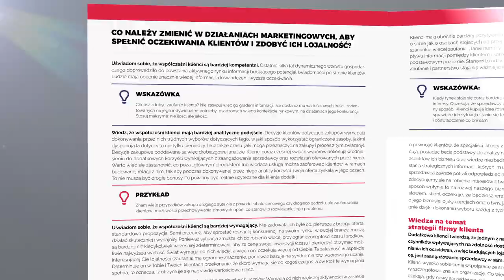Bezpłatny e-book "Nagrody w biznesie"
Pobierz bezpłatny e-book i dowiedz się:
- po jakie nagrody sięgać by odpowiednio zmotywować partnerów biznesowych,
- jakie są różnice między programami B2B i B2C,
- jak krok po kroku stworzyć program lojalnościowy dopasowany do potrzeb partnerów biznesowych,
- jakie mechanizmy najlepiej sprawdzają się w programach kierowanych do segmentu B2B,
- na jakie trendy w programach lojalnościowych należy zwrócić uwagę w 2017 roku,
- jakie są psychologiczne podstawy lojalności,
- jak stworzyć brief dla zewnętrznych dostawców usług lojalnościowych,
- co należy zmienić w działaniach marketingowych aby spełnić oczekiwania klientów i zdobyć ich lojalność.

Wejdź na stronę i pobierz już dziś bezpłatny e-book.